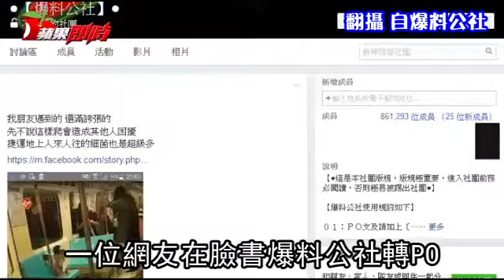誇張！捷運變樂園 尿布童車廂滿地亂爬 家長竟不管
誇張！尿布童捷運內滿地亂爬 網友：不教就不要生 尿布童捷運滿地爬家長竟不管 穿著尿布尖叫...3童搭捷運「滿地爬」 乘客轟：家長不管家長在幹嘛？ 3尿布童捷運車廂滿地亂爬 台北市一名網友PO文指稱，29日晚間7時許搭乘捷運時，發現車廂內3位幼童穿著尿布在座椅上跳來跳去、還爬上手扶桿不斷尖叫，最後甚至還在座椅底下亂爬，大部分乘客都受不了離開，而一旁的家長卻仍是置之不理，氣得她怒罵「為什麼不管好小孩子？」

該名網友表示，晚間7點40分左右搭上往南勢角方向的捷運，這3位幼童中途上車後就不斷打擾其他乘客，下半身只穿著尿布不停在車廂內的博愛座上蹦蹦跳跳嬉戲，接著還爬上手扶桿、用盡一切辦法「各種爬」就是為了要抓到上方的拉環，過程中還不斷吵鬧尖叫。

「一開始還能忍受，我就繼續滑手機，但吵雜聲越來越大...」等到原PO再度抬頭時，赫然發現其中2位幼童竟然鑽到座椅底下爬行，在其他乘客的腳下亂鑽，還不斷發出淒慘到極致恐怖的尖叫聲，不少乘客受不了便中途下站或換到其他車廂搭乘，但空間變大後，孩童更是肆無忌憚地大聲玩耍，一旁的家長卻都視而不見，毫無要制止的意思。原PO憤怒地寫下「真的是很誇張很誇張很誇張，超級討厭為什麼都不管好小孩子？」

這則PO文被轉貼到爆料公社後，網友紛紛怒轟「昨天一個拆雲朵的、今天又來一個捷運樂園的，現在的家長到底有什麼毛病？」、「今天不是很冷嗎？怎麼只讓小孩穿尿布？」、「底下很多細菌灰塵耶，家長都無所謂嗎？」、「要是開門小孩跑不見了或被夾到受傷該算誰的？」